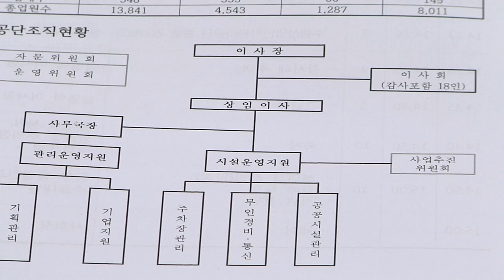수원산업단지 관리공단 출범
수원시 권선구에 위치한 수원산업단지는
전체 600여 개 기업에
12,000여 명의 근로자가 재직하며
지방산업단지로는 거대한 규모를 자랑하고 있는데요.

수원산업단지,“화합, 단결해 더욱 일하기 좋은 산업단지로 도약하겠다.”

수원산업단지가 조성된 지 11년이 된 지금,
기업체가 화합하고 단결해 일하기 좋은 산업단지로
더욱 도약하기 위해
23일, 수원산업단지 관리공단 출범식을 가졌습니다.

앞으로 관리공단은
수원시에서 처리하던 산업단지 관리업무를 일부 위탁받아
수원산업 1ㆍ2ㆍ3단지 전체를 관리하게 되며,
주로 공단 등록과 관리 업무지원,
기업체별 관리시설 공동운영과 기업체 업무지원 등을
중점적으로 추진합니다.

염태영 수원시장은
“국내외적으로 기업환경이 안 좋음에도 일자리를 만들어주는 기업인들에게 감사하다”며
“관리공단을 통해 애로사항을 해결하고 더 큰 기업으로 거듭나길 바란다고”전했습니다.
수원iTV 이다혜입니다.